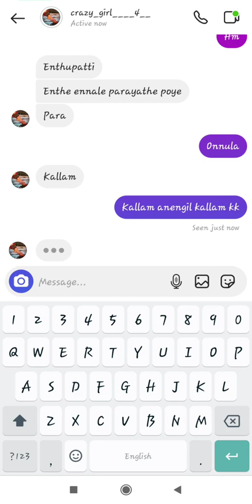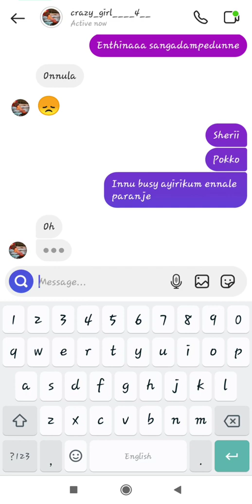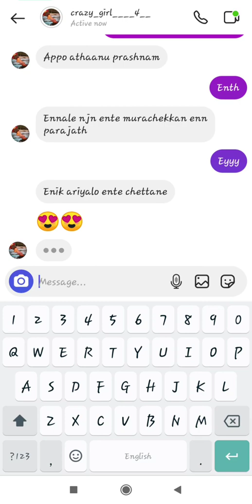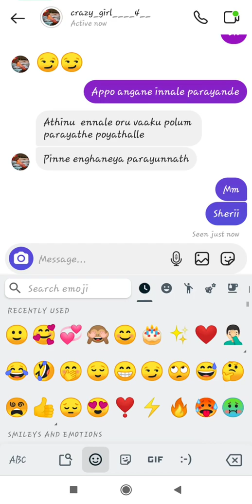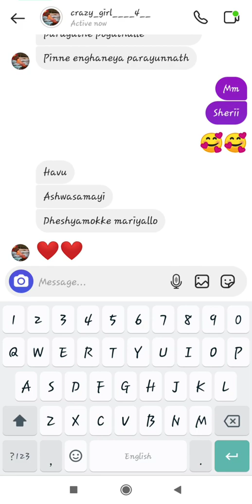🙈 പിണങ്ങിയാൽ സ്നേഹിച്ചു കൊല്ലും... 🥰❤️ | Malayalam Love Chat ! Part 2